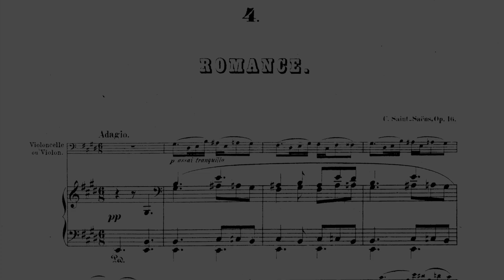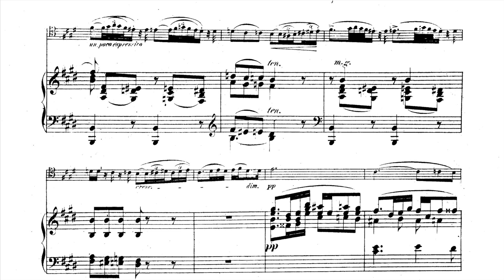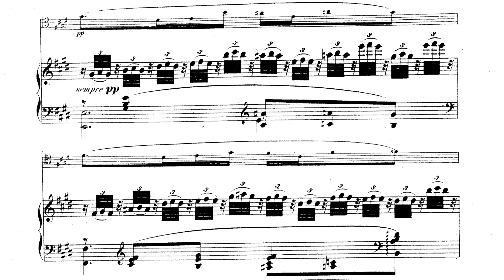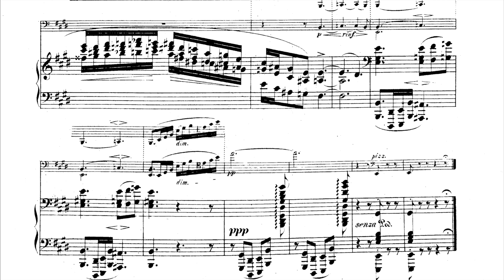Saint-Saëns, Camille Suite for Cello and Piano, Op.16 4.ROMANCE piano accompaniment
for cello and piano

Camille Suite for Cello and Piano, Op.16, 4.Romance
Saint-Saëns, Camille

Sheet
==Piano score and Cello part==
IMSLP

GarageBand 10.4.11